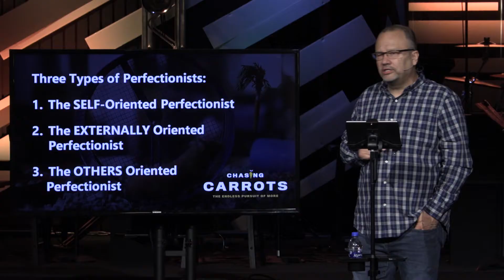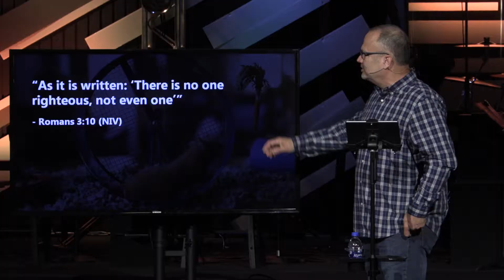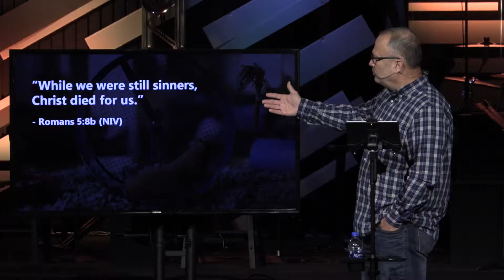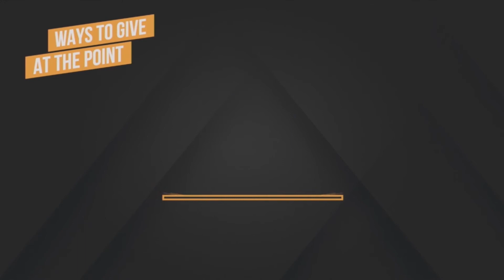Chasing Carrots, week 3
Chasing Carrots, week 3, Pastor Steve Greene.
  April 25, 2021, Worship Service at The Point.
  CCLI streaming license number CSPL147900.